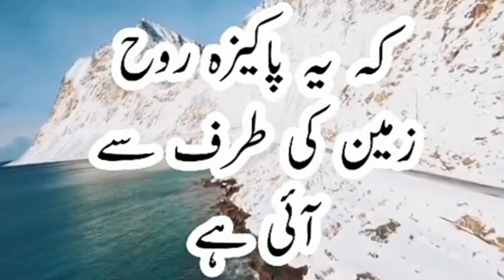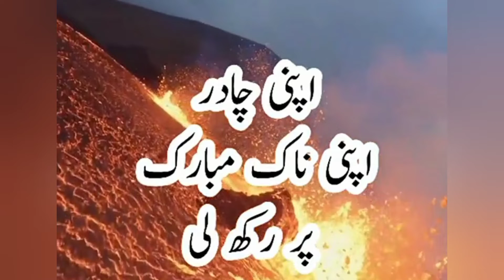Khusbu or badbudar rooh | Marny k baad roh k Sath Kya hota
Khasbudaar or badbudar rooh Marny k baad rooh k Sath Kya hota